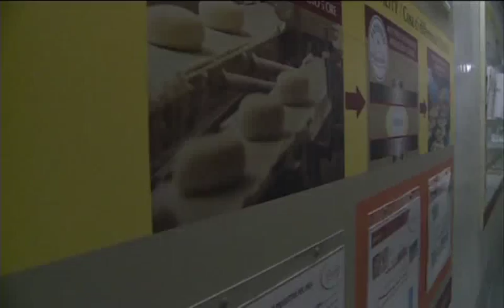Serracchiani, la Roncadin è un'azienda in piena espansione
Visita all'Azienda Roncadin S.p.A. di Meduno, in provincia di Pordenone, che produce pizze surgelate destinate prevalentemente al mercato estero oltre a fornire alcune delle principali catene della grande distribuzione nazionale.